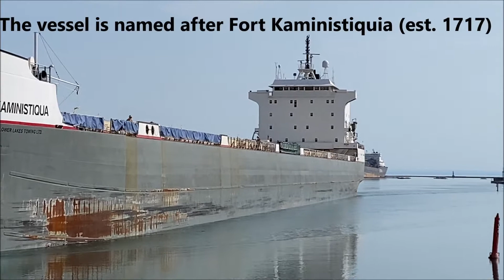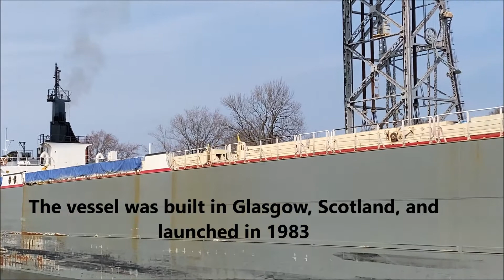Bulk Carrier KAMINISTIQUA Down-bound on the Welland Canal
The KAMINISITIQUA, a bulk carrier owned by Lower Lakes Towing, heads downbound on the Welland Canal on April 6, 2021. The vessel is named after Fort Kaministiquia, a French fur-trading fort established in the Thunder Bay area in 1717. The KAMINISTIQUA is a regular visitor to the canal while transporting grain from Thunder Bay to Sorel Quebec.